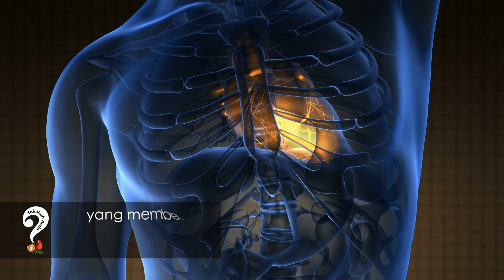Tahukah anda? | Vitamin E Tokotrienol | Sawit Anugerah Tuhan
Tahukah anda?

Minyak Sawit Malaysia mempunyai sejenis antioksidan yang sangat berkesan - apakah keistimewaannya?

Malaysian Palm Oil contains an effective antioxidant - what are its benefits?